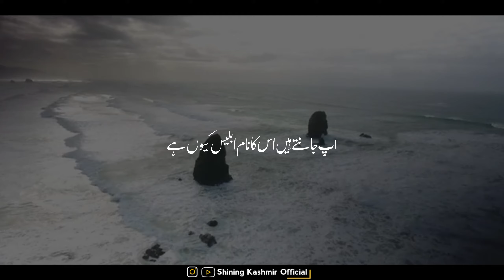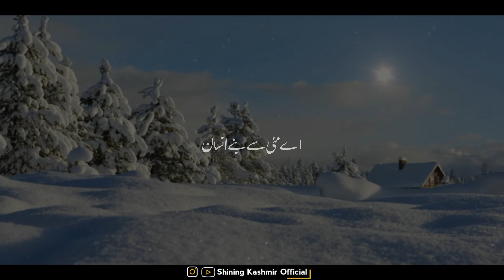Shaitan Ki Tareekh || Life Changing Status || By Saqib Mustafai